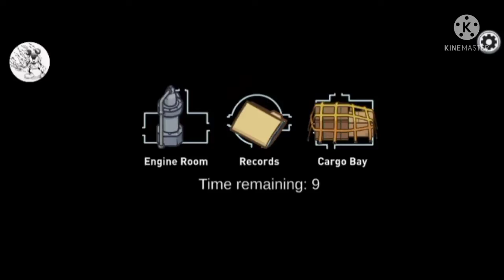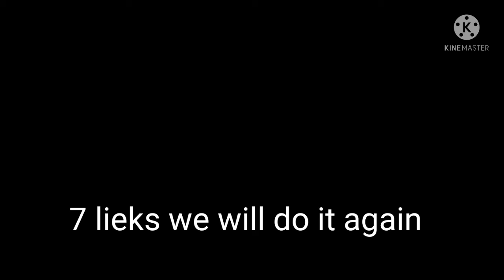Playing with my Discord friends on Among us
SUS AS SUS hope you guys liek the video took me 8 minutes to edit it and after that video got crash and had a problem so ye crappy audio will be home in 5 minutes

Glitch Problem

Glitchy Brother Joe

My cousin Chris

Legend Lyzer/Geo

well as always peace.